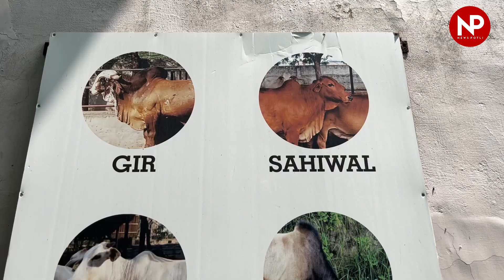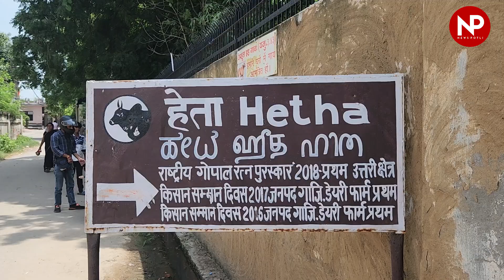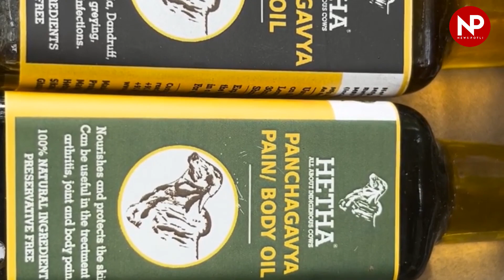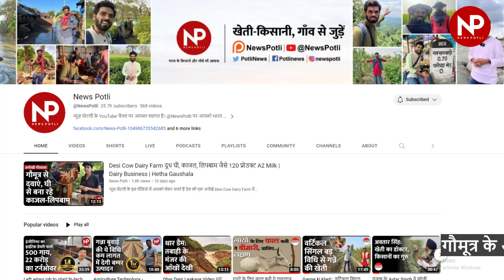डेयरी बिजनेस को सफल बनाने के तरीके | Successful Model Of Dairy Business Hetha Organics हेता गौशाला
गीर, साहीवाल, थारपारकर और बद्री नस्ल की देसी गायों की इस गौशाला ने बिजनेस का वो अनोखा मॉडल तैयार किया है, जिस पर काम करके देश के किसी कोने से गौवंश आधारित बिजनेस किया जा सकता है। हेता, A-2 मिल्क के साथ दूध के उत्पाद और आयुर्वेदिक/पंचगव्य औषधियों पर काम करती है। हेता गौशाला की तीन यूनिट हैं, जहां करीब 1000 गोवंश हैं, दूध, घी, मक्खन के अलावा गोवंश आधारित 120 तरह के वेलनेस यानि स्वास्थ्य वर्धक प्रोडक्ट बनाए जाते हैं। ये गौशाला साल 6 करोड़ का टर्नओवर करती है। ये वही गौशाला है, जिसे साल 2018 में डेयरी के क्षेत्र का सबसे बड़ा अवॉर्ड राष्ट्रीय गोपाल रत्न अवॉर्ड मिला तो साल 2022 में स्टार्टअप ऑफ का ईयर का भी सम्मान मिल चुका है। हेता के फाउंडर और सीईओ हैं असीम रावत जो, एक साफ्टवेयर इंजीनियर रह चुके हैं, कई बड़ी कंपनियों में काम किया, 25 से ज्यादा देश घूम चुके हैं लेकिन अब उनकी पहचान एक देसी गौपालक, एक सफल उद्मी और गौप्रेमी के रुप में है। हेता और असीम रावत के बारे में विस्तार से बताएंगे, लेकिन उससे पहले यहां की दूध निकालने की प्रक्रिया देख लीजिए
ये हेता की हिंडन एयरोपोर्ट से सटे सिकंदरपुर गांव की गाजियाबाद यूनिट हैं।  गायों का दूध निकालने से पहले रोज ऐसे ही जयघोष होता है। ये दूध देने के लिए गायों के प्रति आभार और उनके लिए मिल्किंग का अलार्म भी है। हेता की गाजियाबाद के अलावा बुलंदशहर और उत्तराखंड में भी एक यूनिट है। बुदंलशहर में गौशाला की बुजर्ग और नंदी (साड़ों) के उत्पादों से जैविक खेती होती है। इस गौशाला की एक भी गाय या गोवंश छुट्टा नहीं छोड़े जाते वो अंतिम दिनों तक यहीं रहते हैं। हेता में गायों के पोषण पर बहुत ध्यान दिया जाता है।
हेता असीम रावत का एक सपना है, जिसे उन्होंने अपने परदादा के नाम पर शुरु किया। देसी गायों के लिए अपना चमकदार और लाखों की सैलरी वाला आईटी सेक्टर छोड़ने वाले असीम रावत ने देसी गायों की बदौलत हेता को एक ब्रांड बना दिया है। साफ्टेयर इंजीनियर असीम रावत का जन्म गाजियाबाद में सीपीडब्ल्यूडी में सिविल इंजीनियर के घर हुआ। शुरुआती पढ़ाई लखनऊ के ला-मार्टिनियर से हुई। आगरा के आरबीस कॉलेज से कंप्यूटर साइंस और हैदराबाद स्थित इंटरनेशनल इंस्टीटयूट ऑफ इनफॉमेशन टेक्नॉलॉजी उच्च पढ़ाई करने वाले असीम के मुताबिक उन्होंने देखा कि देश में गाय-गाय चिल्लाने वालों के पास बहुत कम जानकारी, आंकड़े हैं। लोग सिर्फ दूध पर बेस्ड रहते हैं और फिर घाटे का बिजनेस करते हैं।
असीम के मुताबिक गायें आपको बहुत कुछ देते हैं, उनके तो आसपास रहने से ही खुशी मिलती है, ये आपको देखना है आप कैसे उनका प्रयोग करते हैं। असीम के मुताबिक गायों के दूध, पंचगव्य, पंचगव्य औषधियों की खूबियां तो सदियों से दुनिया जानती है। महर्षि चरक और महर्षि शुश्रुत ने कितना कुछ लिखा है। हेता में हमने उन्होंने इसी ज्ञान को आधार मानकर प्रोडक्ट तैयार किए हैं जो दुनिया भर में भेजे जाते हैं। इन प्रोडक्ट से लाइंसेस और ट्रेनिंग ली है। हेता तीन तरह से मुख्य रुप से काम करता है, A-2 दूध, जो बाइक के जरिए कांच की बोतलों में लोगों तक पहुंचाया जाता है। A-2 दूध के उत्पाद जैसे खोया, छाछ मक्खन जो लोगों की मांग के अनुसार तैयार होते हैं। इसके अलावा आयुर्वेद और पंचगव्य आधारित औषधियां, जबकि तीसरा सर्टिफाइड जैविक फार्म जहां गोबर और गौमूत्र के प्रयोग से जैविक खेती की जाती है।
भारत दुनिया में सबसे ज्यादा दूध उत्पाद करने वाला देश हैं। और डेयरी सेक्टर में बहुत संभावनाएं है। भारत में अब अलग पशुधन मंत्रालय है, कई तरह की योजनाएं और ट्रेनिंग की व्वयस्थाएं हैं। बहुत सारे लोग डेयरी गौशाला चलाते हैं लेकिन वैसी सफलता नहीं मिलती है। असीम लोगों की सलाह देते हैं कि वो देखा-देखी काम न करें। सबसे जरुरी है कि जो काम करना चाहते हैं उसमें आपका इंटरेस्ट हो। दूध पर फोकस न करें, उसके वैल्यू एडेड प्रोडक्ट जरुर बनाएं। गायों के प्रजनन और उनके बच्चों पर ध्यान दें।